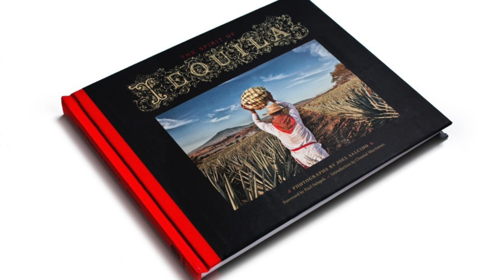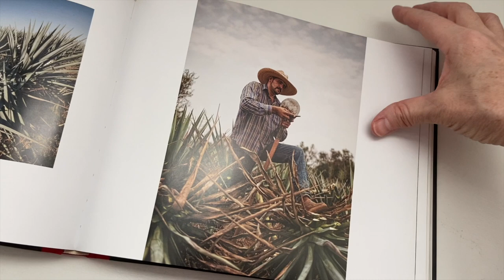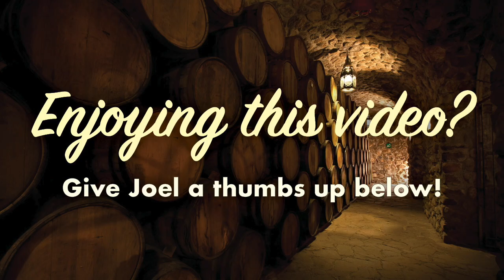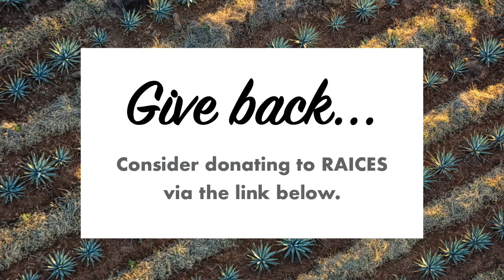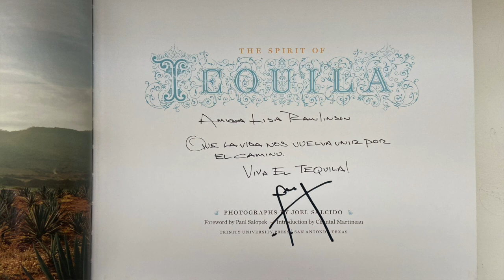Sensitivity to Culture, AI, Art as Discovery, Tequila + more with Photographer Joel Salcido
In this in-depth talk with San Antonio, TX-based photographer Joel Salcido, we discuss:

• Meeting through Joel’s Aliento a Tequila show and Lisa’s review of it
• Avoiding stereotypes and restoring dignity in cultural depictions
• Joel’s cultural connections to his subjects and the necessary honesty that allows him to connect on a human level
• Revitalizing creative energy through museums
• The need to cultivate creativity in our society and hierarchical value perceptions about specific jobs/industries
• Racism and border complexities
• AI and its potential impacts on the visual arts
• Walking the Camino de Santiago and opening to new creative exploration through composite imagery
• Art as a process of discovery and the artist as vessel/messenger
• Similarities/differences between photojournalism and purely artistic photography in Joel’s experience
• Bringing a spiritual quality into all work created
• Photography as a medium of instant connection
• Lisa’s current and future book project and the interplay between text and imagery
• Taking the leap, trusting in yourself, and bringing to life a creative impulse or vision
• Humanity’s connection to bulls through history and Joel’s ongoing Taurus project
• How Joel’s Aliento a Tequila project came about
• Harvesting the rewards of past work and trust in self

TIMESTAMPS

00:00 Introducing Joel Salcido
06:04 Dignity & Humanity
14:51 Nurturing Creativity
21:56 Moses, Border Patrol, & AI
35:00 A New Way
42:30 The Blurred Edges of Art
01:01:36 A Leap of Faith
01:11:35 Harvesting What You’ve Sown

GO DEEPER

• Texas Monthly “The Other Side of the Border” article featuring Joel’s photography
• New York Times “Water, Sand, and Plenty of Elbow Room” article featuring Joel’s photography

Lisa’s debut artist’s book “Universe” is NOW AVAILABLE for purchase! Pair it with a signed and numbered print or a 108-page dot journal featuring cover art from the book.

GIVE BACK

“RAICES was created in 1986 to welcome and fight for families seeking safety and freedom in the U.S. We started as a two-person team in a tiny San Antonio office and kept growing. Today, with Texas roots and national reach, we advocate for the rights and prosperity of all our families, neighbors, and community members.” (from the RAICES website)

CONNECT